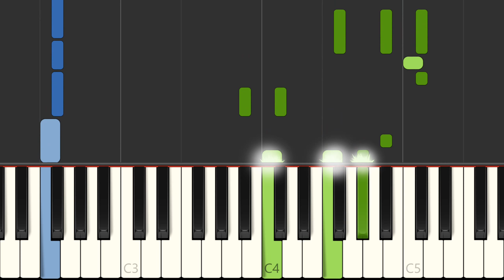"All I Have To Give" Backstreet Boys Piano Sheet Music Synthesia Preview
How to play All I Have To Give on the piano. Sheet music